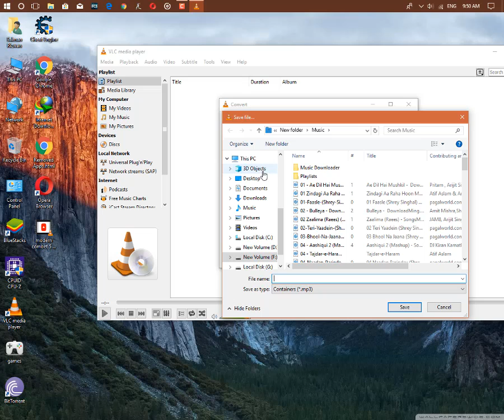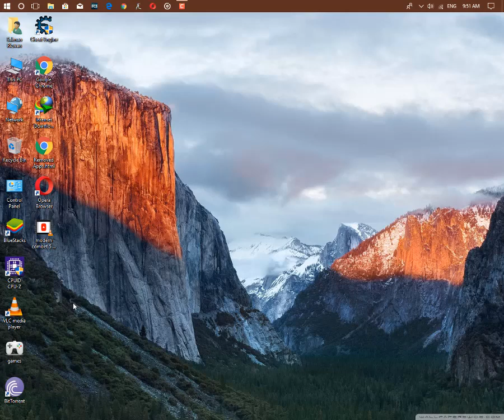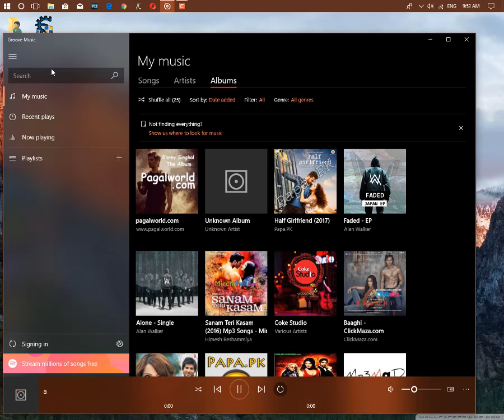How To Convert video to MP3 with VLC Media Player